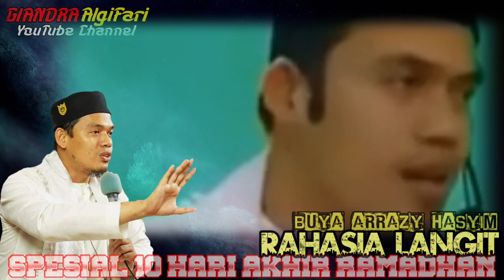Rahasia 10 Malam Akhir Ramadhan - Buya Arrazy Hasyim